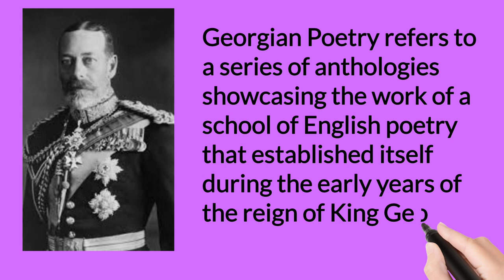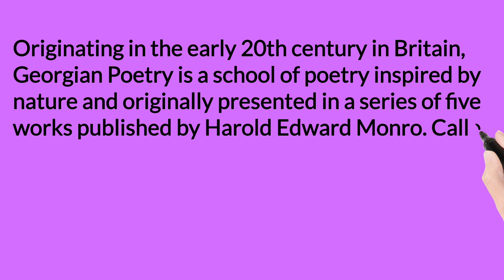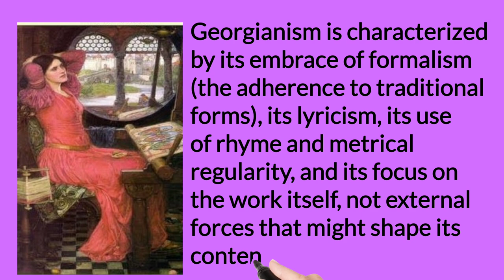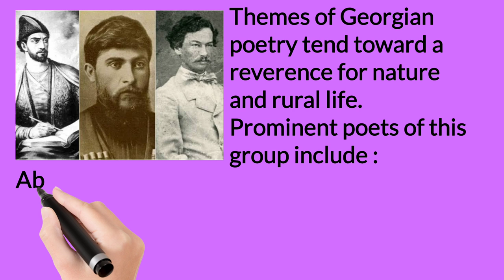Georgian Poetry- An Outline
Georgian Poetry refers to a series of anthologies showcasing the work of a school of English poetry that established itself during the early years of the reign of King George V of the United Kingdom.

The Georgian poets were, by the strictest definition, those whose works appeared in a series of five anthologies named Georgian Poetry, published by Harold Monro and edited by Edward Marsh, the first volume of which contained poems written in 1911 and 1912. The group included Edmund Blunden, Rupert Brooke, Robert Graves, D. H. Lawrence, Walter de la Mare, Siegfried Sassoon and John Drinkwater.It was not until the final two volumes that the decision was taken to include female poets.

Source: Wikipedia